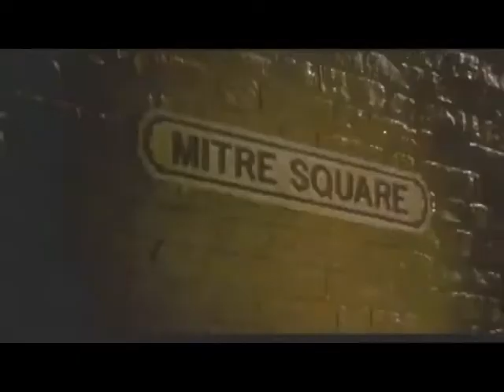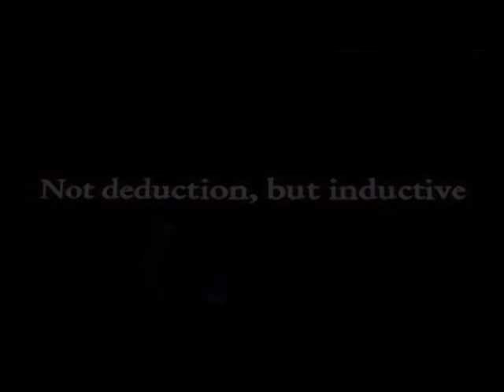Jack in Johannesburg and elsewhere 2003 2004 HD